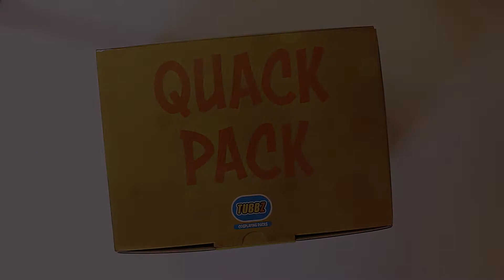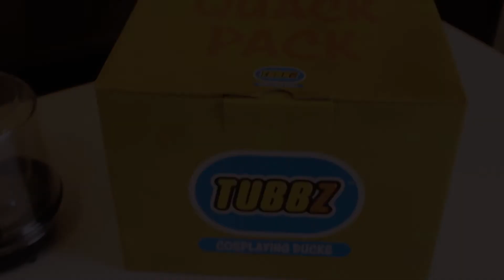Unboxing & Review - Doom Eternal TUBBZ Cosplaying Ducks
Today we unbox the super cool Quack Pack containing the Doom Eternal TUBBZ Cosplaying Ducks sent to us by Numskull Designs.